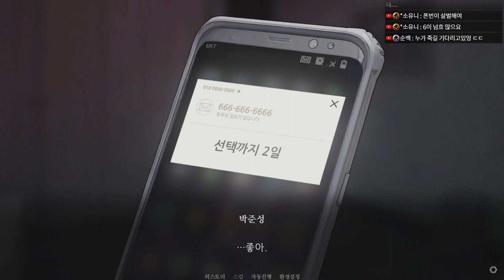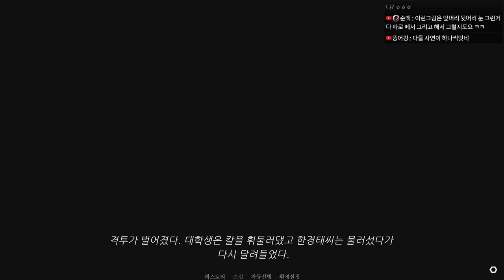[08] 이들 중 한 명만이 산 사람이다 - 노베나 디아볼로스 (풀더빙)｜왓섭! GAME